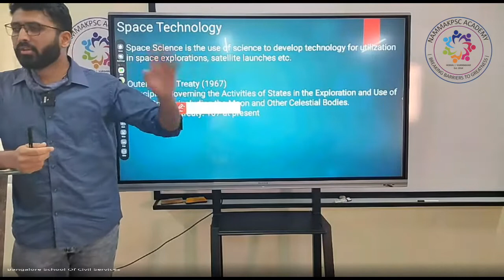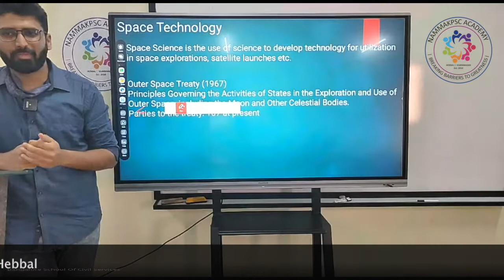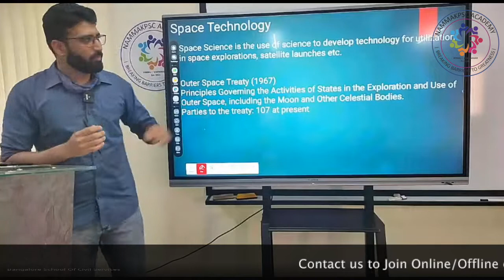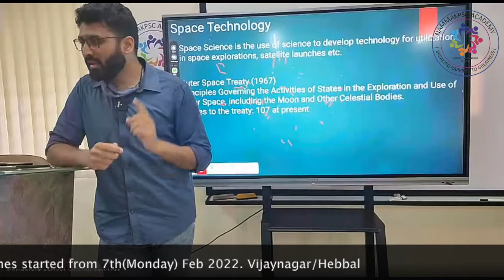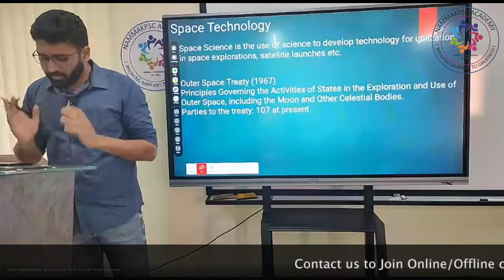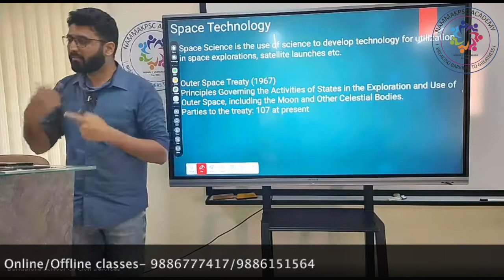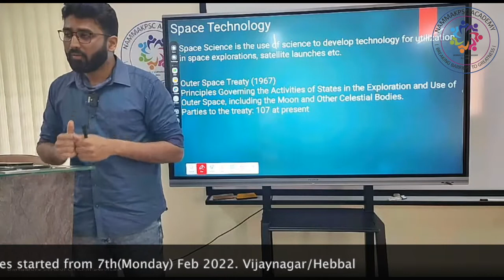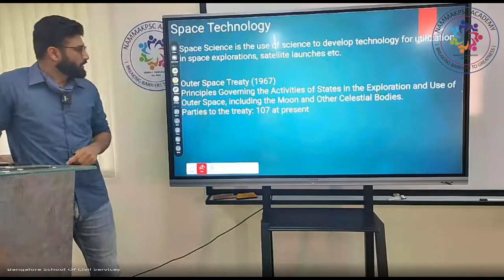How to study MAINS Science & Tech for KAS exam by Rajesh Ponnappa sir KAS 2022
In this video, Rajesh Ponnappa sir talk about preparation of KAS Mains and also talk about what should be the strategy in this journey of preparation and especially about science & tech. This is part of NammaKPSC mains class room programme. NammaKPSC team will be covering the Prelims and Mains syllabus in a systematic manner.
Our course will include:
1. Modules
2. Text book and handouts for the entire syllabus
3. Mentorship
4. Weekly class test and 5 full length tests
5. 7-8 months of class programme
6. Online / Offline
7. Access to recorded classes
8. Current affairs magazine
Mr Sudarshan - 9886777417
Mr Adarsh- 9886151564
Join NammaKPSC academy and top the KPSC exam in 1st attempt.
NammaKPSC is the number 1 institute for KPSC exams. Our courses are affordable + reliable + high quality.
PRELIMS MODULE:
1. Indian Polity
2. Indian History
3. Geography
4. Environment
5. Economy
6. Science and technology
7. Karnataka Issues
8. CSAT
9. Current affairs MAINS MODULES:
1.  HISTORY, ART & CULTURAL HERITAGE
2.  GEOGRAPHY
3.  SOCIAL SYSTEM & ISSUES
4.  RURAL DEVELOPMENT
5.  ECONOMY
6.  POST INDEPENDENT OF KARNATAKA
7.  POLITY & CONSTITUTION
8.  PUBLIC ADMINISTRATION & MANAGEMENT
9.  INTERNATIONAL RELATIONS
10.  SCIENCE & TECHNOLOGY
11.  ENVIRONMENT
12.  ETHICS
13.  ESSAY

For prelims and mains class / materials / test series contact
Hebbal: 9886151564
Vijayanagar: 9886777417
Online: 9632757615